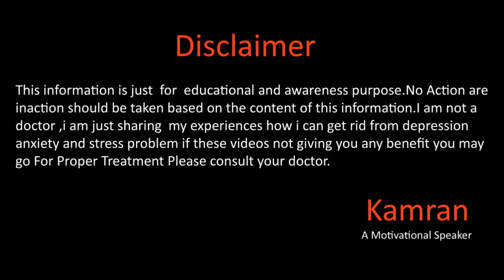Her Banda Preshan Hai By Kamran Sharif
Hope you all will be doing fine there in this video we will talk about how you can stop worrying and start living for more details please watch the full video.
Gmail
You Mar Write us email at

Why Depression Happens In اردو हिन्दी

Kamran Sharif